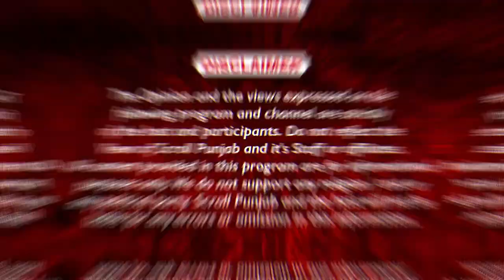AAP ਦਾ MASTERPLAN ! ...ਤਾਂ ਏਦਾਂ ਜਿੱਤੂ ਸੰਗਰੂਰ ਦੀਆਂ ਜ਼ਿਮਨੀ ਚੋਣਾਂ! ਆਮ ਆਦਮੀ ਪਾਰਟੀ ਖੇਡਣ ਜਾ ਰਹੀ...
AAP ਦਾ MASTERPLAN ! ...ਤਾਂ ਏਦਾਂ ਜਿੱਤੂ ਸੰਗਰੂਰ ਦੀਆਂ ਜ਼ਿਮਨੀ ਚੋਣਾਂ! ਆਮ ਆਦਮੀ ਪਾਰਟੀ ਖੇਡਣ ਜਾ ਰਹੀ ਇਸ ਉਮੀਦਵਾਰ 'ਤੇ ਦਾਅ!